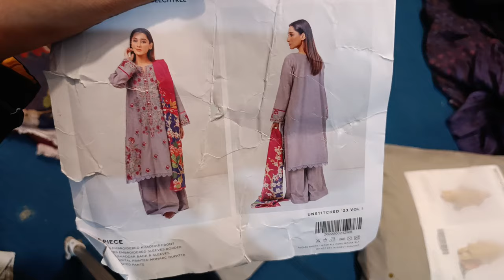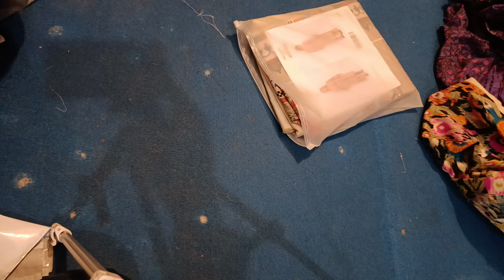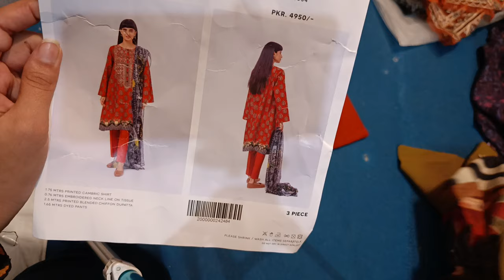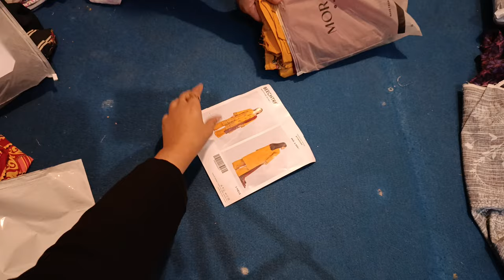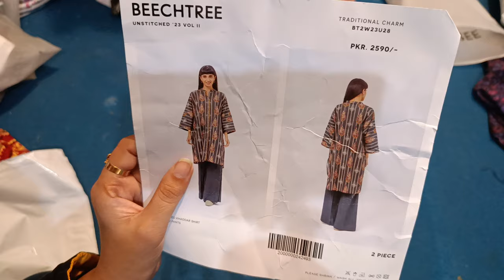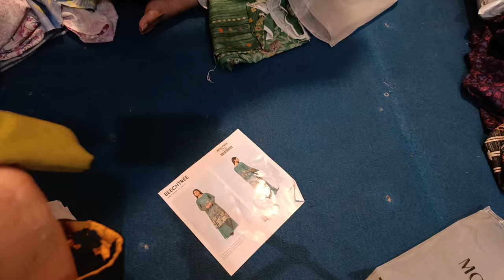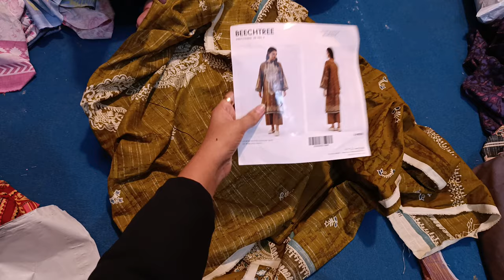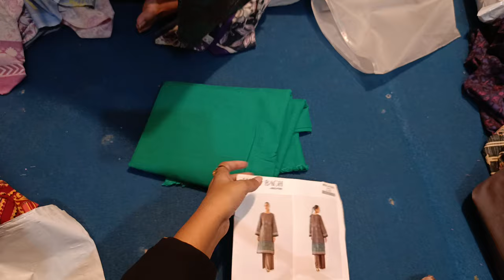Alkaram, sapphire collection 03153007080